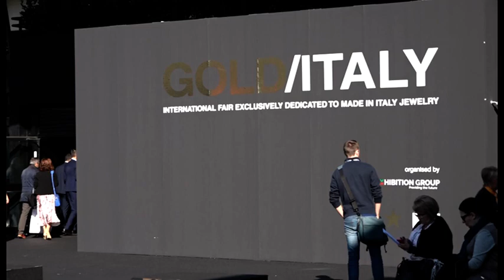Arezzo, al via "Gold Italy". Aperture a nuovi mercati per oro e argento